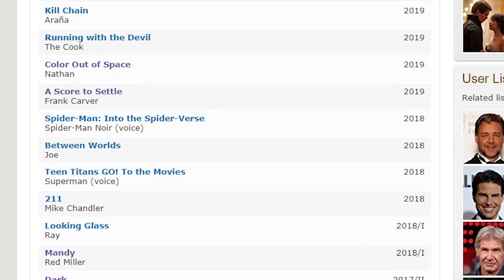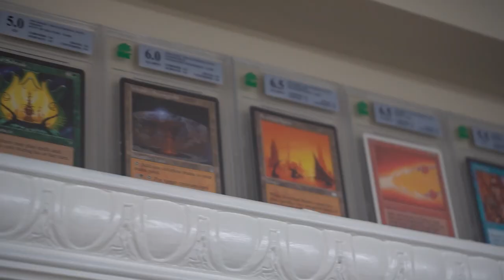Hammer D20 - The Nick Cage Episode (S5E8)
In this episode, I watched and reviewed a pile of some of my favourite films starring one of my favourite actors, Nicholas Cage, including Vampire's Kiss, Face/Off, Mom and Dad, and the (then) newest film, The Unbearable Weight of Massive Talent.

This episode first aired in May 2022.